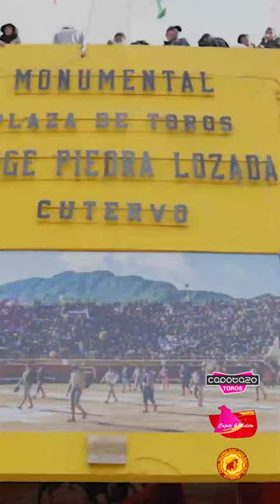CUTERVO 2023 - Patio de cuadrillas previo a la 2da novillada de feria | Domingo 25 de junio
CUTERVO 2023 - Segunda novillada Juan Palacios "El Pantera y José Antonio "Guerrita" | 25/06/23